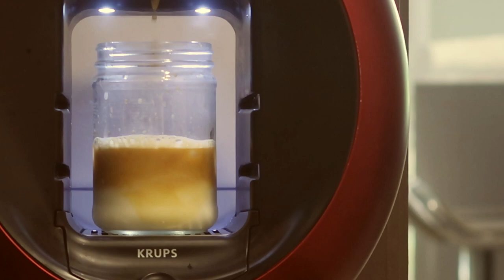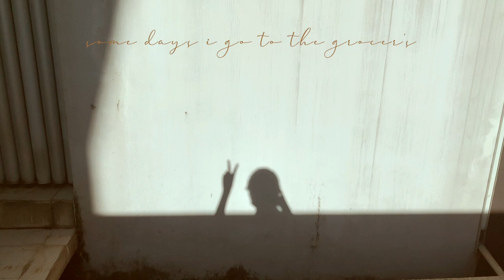Dils Daily Diaries | a circuit breaker (lockdown) vlog in singapore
what started out as a day-to-day personal archive during the circuit breaker period in 2020, as a reminder to my future self in these unprecedented times and the fact that we got through it, evolved into a mini project.

If anything, this has made me aware and appreciative of the daily things regardless how small. All the little things that once went unnoticed has surfaced, reminding me that it’s not only the big things that we should celebrate. There are countless ways we can find little joys in our daily lives.

I am aware that I am fortunate enough to be in this position to say and enjoy all these but I hope that this video serves as a reminder for us to not take the things in our lives for granted, once we adjust back to our lives before, to appreciate everything little thing life has to offer.